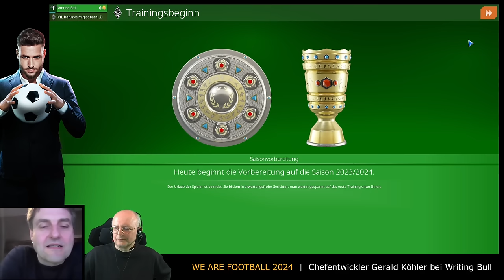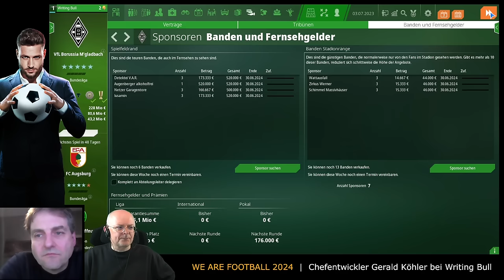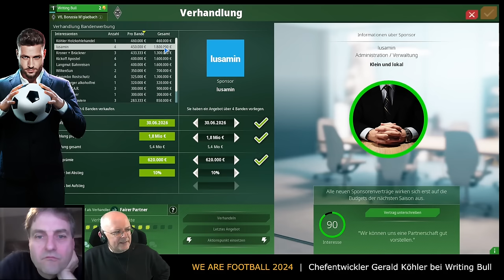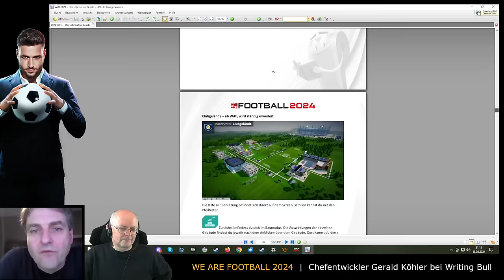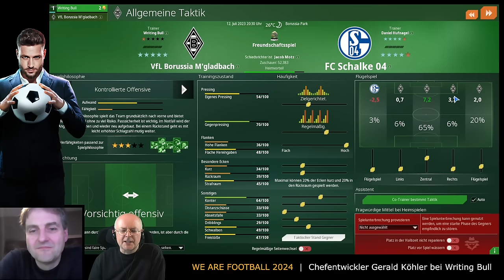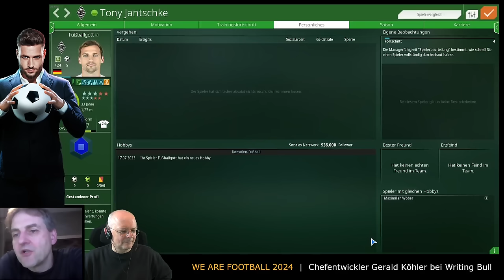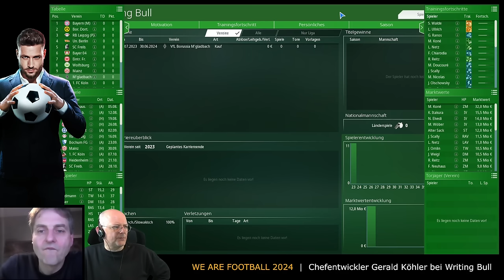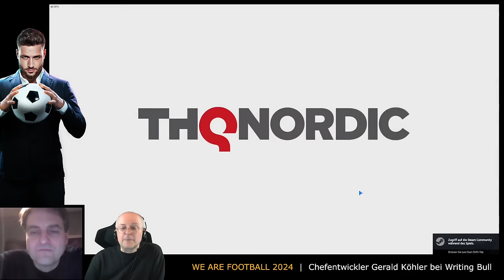Entwickler-Preview WE ARE FOOTBALL 2024 mit Gerald Köhler [Deutsch]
Selbst einen Verein gründen, 3D-Szenen, Privatleben als Trainer, Video-Highlights zu allen Matches und viele weitere neue Features! Chefentwickler Gerald Köhler präsentiert die aktuelle Entwicklerversion von WE ARE FOOTBALL 2024: Preview mit vielen exklusiven Infos aus erster Hand und jeder Menge Gameplay! Tipp: Unser Community-Code BULLABALLA gibt Extra-Rabatt auf den Steam-Key bei Gamesplanet (*) (ab 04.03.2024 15:00 CET bis 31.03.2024) ► Writing Bull auf Twitch ► Community-Angebote bei ASUS / ROG

► Community-Code BULLABALLA gibt Extra-Rabatt auf den Steam-Key bei Gamesplanet (*) (ab 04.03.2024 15:00 CET bis 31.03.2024)